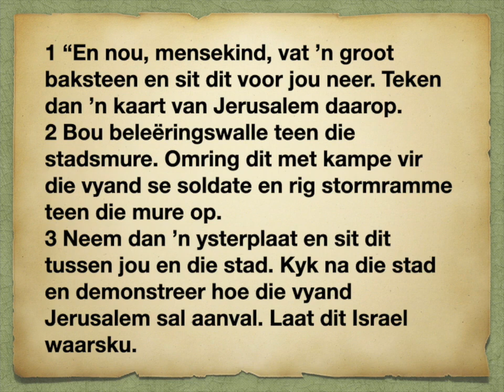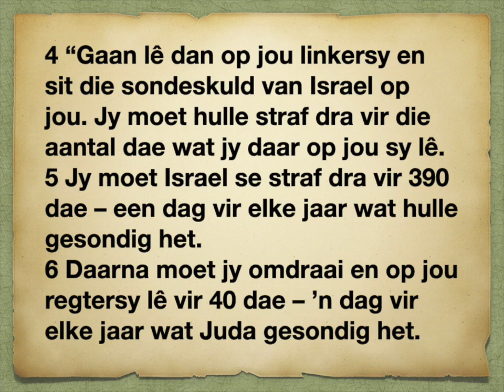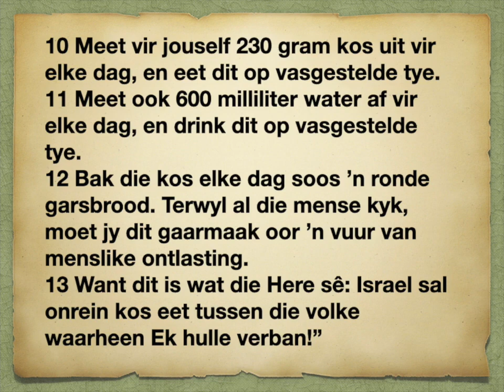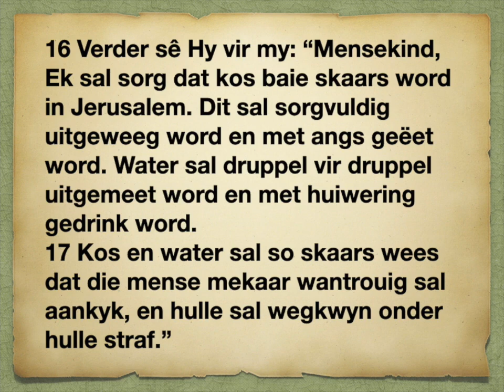Esegiël 4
1
’n Teken van die beleg wat kom